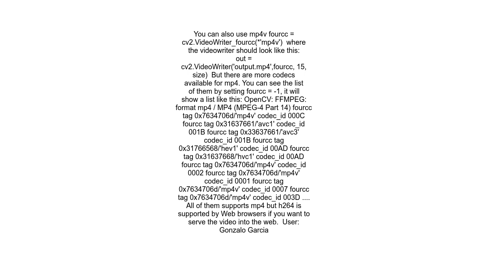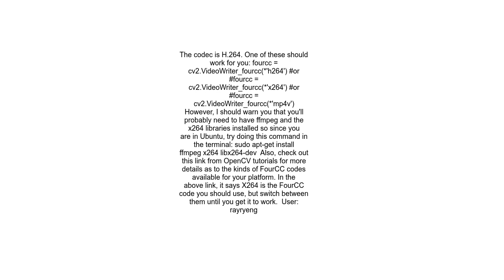what is the codec for mp4 videos in python OpenCV